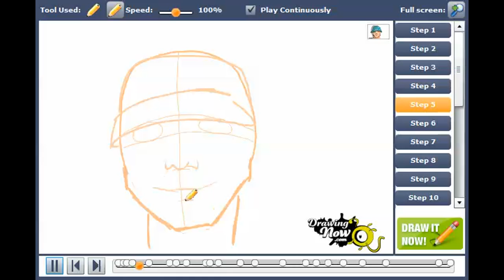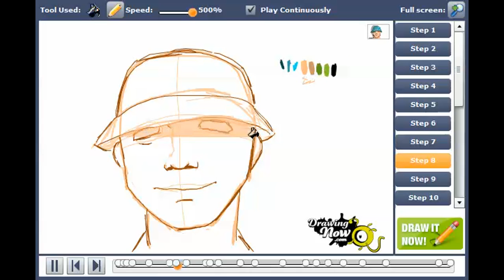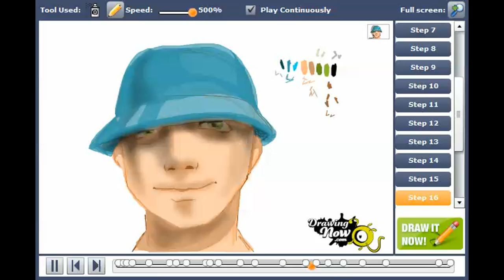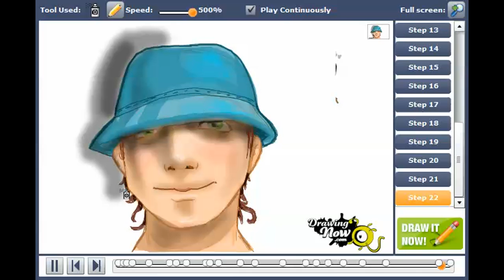How to draw a Boy hiding his eyes with a cap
You can see the original tutorial of How to draw a Boy hiding his eyes with a cap